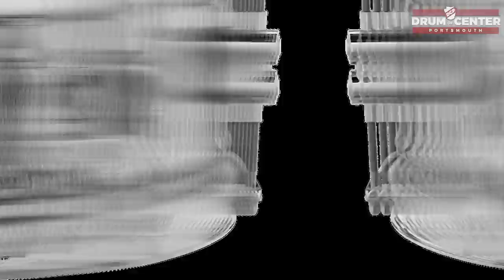The Best Beginner Snare Drums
Are you searching for your first real snare drum? Are you looking for an affordable snare drum that won't put you into crippling debt? Allow us to make some suggestions. Links to buy are just below the chapter selection!
Chapters:
00:00 - Beginner Snares Intro
02:24 - Tama Woodworks
04:18 - Ludwig Supralite
06:06 - Yamaha Stage Custom Birch
07:59 - Mapex MPX Hybrid
09:58 - PDP Concept Steel
11:36 - Pearl Export
13:24 - Scuffed Plus

Buy The Snare Drums:
Tama Woodworks:

Snare Drum Head Used:
Attack Logic Dot - 14"

Drums:
Gretsch USA Custom 4pc Drum Set Blue Glass Nitron

Cymbals:
Paiste 900 Series Color Sound Black 15 Heavy Hi Hat Cymbals